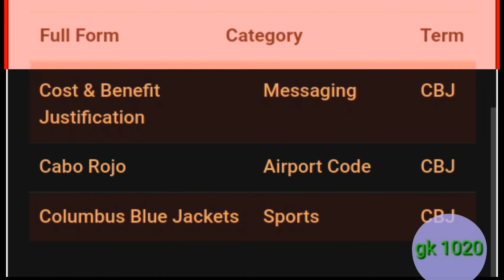cbj ka full form